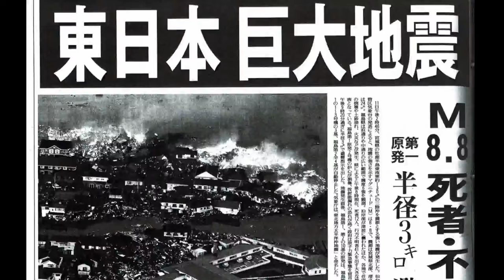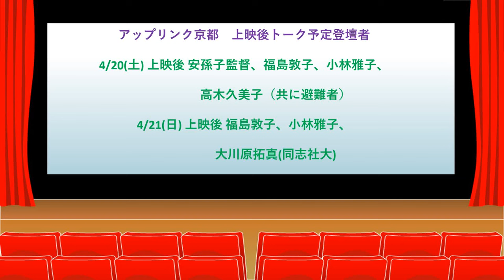ドキュメンタリー映画「決断 運命を変えた3.11 母子避難」安孫子亘監督ZOOMインタビュー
「決断 運命を変えた3.11 母子避難」
安孫子亘監督ZOOMインタビュー

最新上映情報
・映画『決断』11月23日福島県喜多方市にて自主上映会
・映画『決断』11月24日青森県弘前市のafter311脱原発弘前映画祭にて上映
・映画『決断』11月24日早稲田大学にて自主上映会